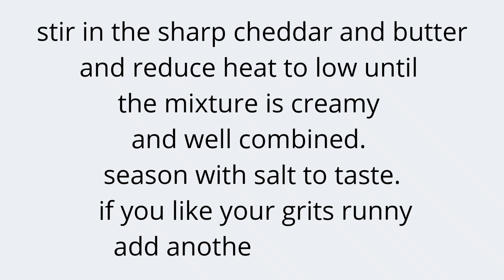Nuts on keto recipes (walnut keto)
learn how to make nuts keto using walnut and mushrooms. Nuts contain fibre good for weight loss.
mushroomketorecipes, nuts on keto recipes, make roasted mushrooms and walnut keto recipe at home.